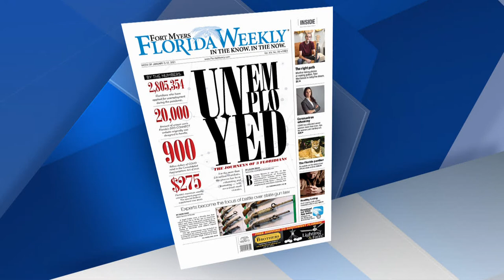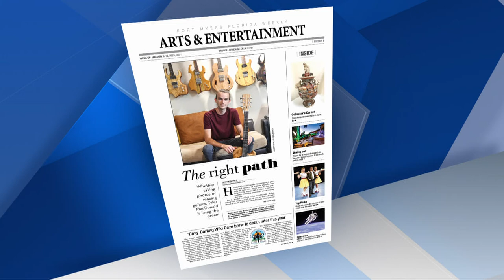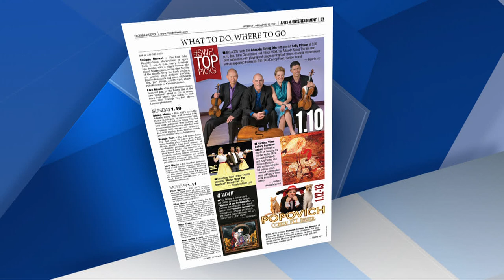At NBC2 in South Florida discussing Florida Weekly latest edition with Eric Raddatz